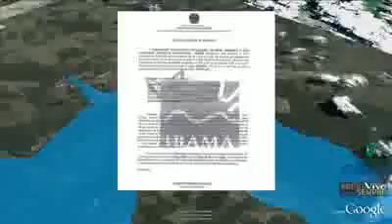Belo Monte: Broniąc Rzek Amazonki via AmazonWatch Napisy PL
W sercu Amazonki na rzece Xingu, brazylijski rząd planuje zbudować trzecią co do wielkości hydroelektryczną tamę na świecie. Budowa tamy oznaczałaby zmianę biegu rzeki, powstanie stojących basenów rezerwowych, zniszczenie popoulacji ryb migracyjnych i zniszczenie całego ekosystemu, który podtrzymuje rzeka Xingu. Prąd generowany przez tamę zostanie wykorzystany przez przemysł kopalniany do wytapiania i wydobycia żelaza, miedzi, złota i boksytu. Budowę rozpoczęto w czerwcu 2011.